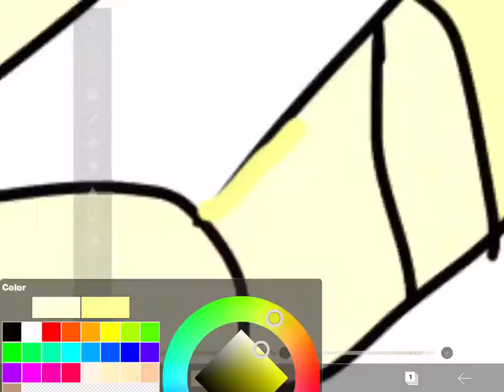Loomian legacy - weevolt